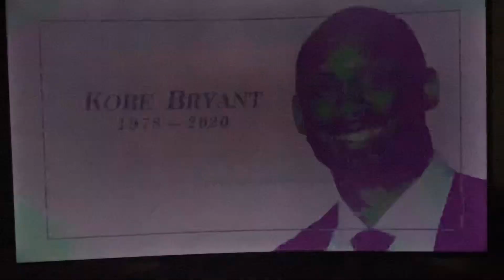Illuminati involved in Kobe Death?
Satanic video follows announcement of Kobe Bryant’s death